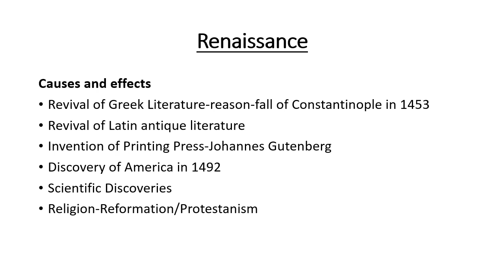Renaissance Part 2